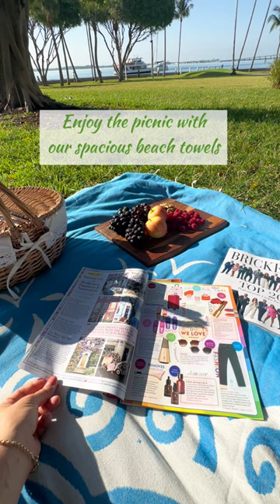Versatile XL Beach Towel: The Ultimate Picnic Companion!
The perfect companion for a delightful picnic! 🧺☀️ This large-sized beach towel not only allows you to lounge comfortably at the beach but also doubles as a stylish and versatile picnic blanket. 🌊🍉PicnicTowel